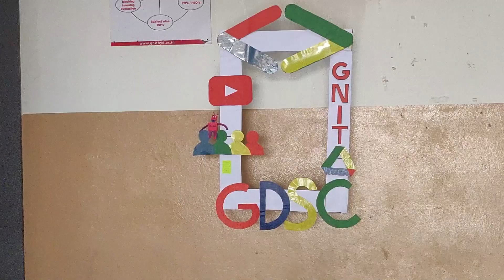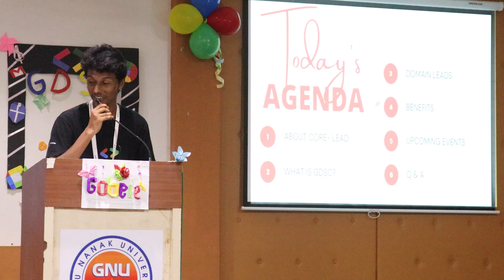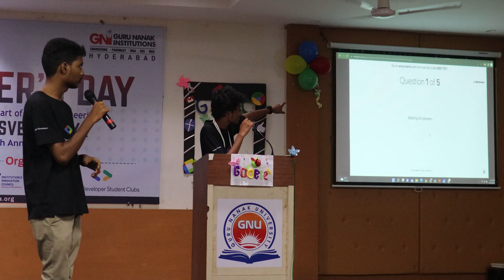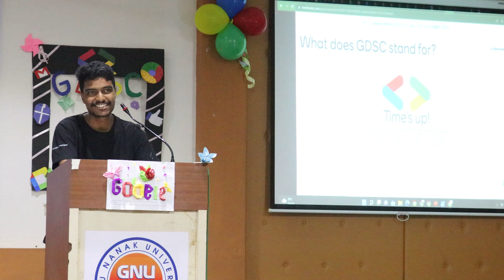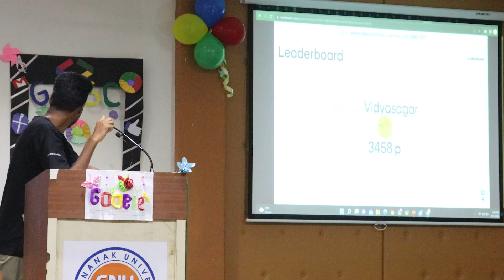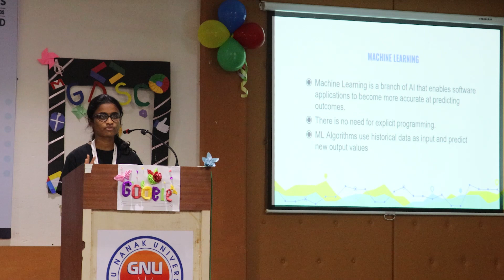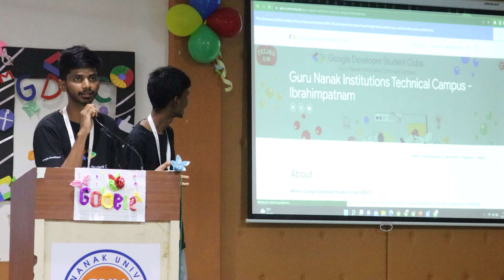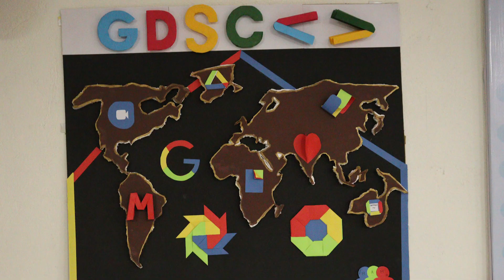Inauguration ceremony GDSC GNI 2022 | Google Developer Student Clubs | Guru Nanak University | HYD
A grand welcome event to the global club the " Google developer student clubs" of our campus Guru Nanak Institutions Hyderabad. We celebrated the event on 15th September 2022 on the occasion of "Engineers Day" and conducted various events of Hackathon, Tech presentations most interesting Quizzes with Google swags.
More than 500 students participated and enjoyed the inauguration ceremony.

Follow IG @gdsc_gni for more updates.